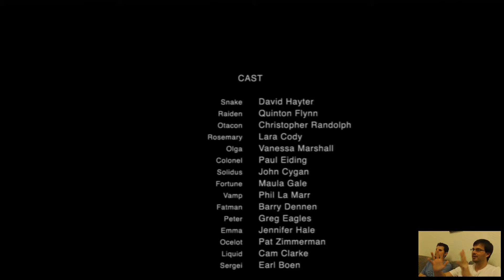Let's Play Metal Gear Solid 2: Son's of Liberty #16 (Part 1)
Final Round: Fight! Mit dieser letzten Episode dieses Teils hauen wir nochmal so richtig auf den Putz und machen uns bereit für den letzten Kampf gegen unseren Ziehvater. Die anschließende Zwischensequenz beantwortet auch einige Fragen, leitet aber auch gleich über zum nächsten Teil unserer Reise: Metal Gear Solid 4: Guns of the Patriots.

Viel Spaß!